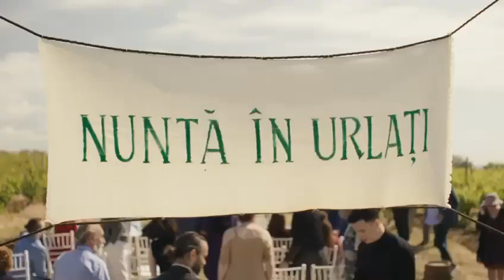pelin carpatin-comercial 2024 Urlati